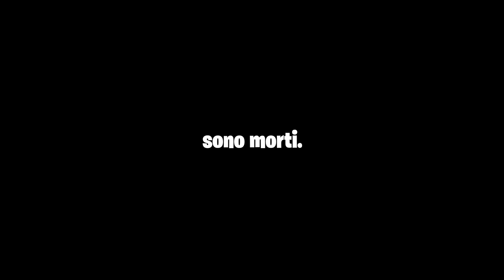IL NUOVO AGGIORNAMENTO DI MY HERO ACADEMIA SU FORTNITE!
Nuovo video di Fortnite, oggi scopriamo assieme il nuovo aggiornamento di My Hero Academia!